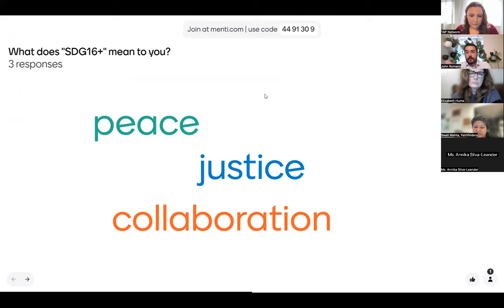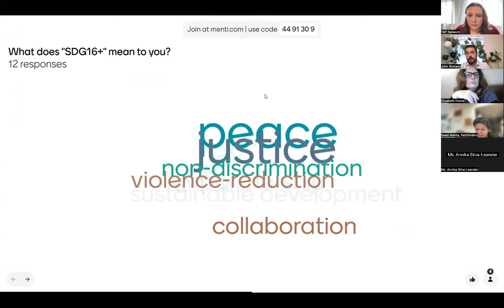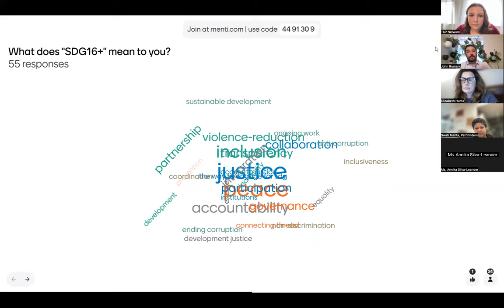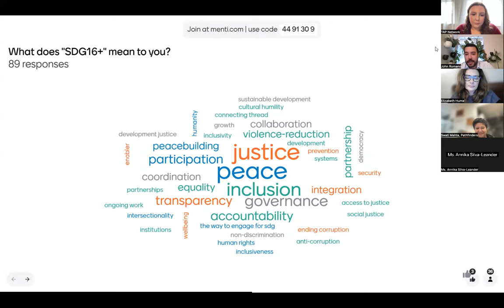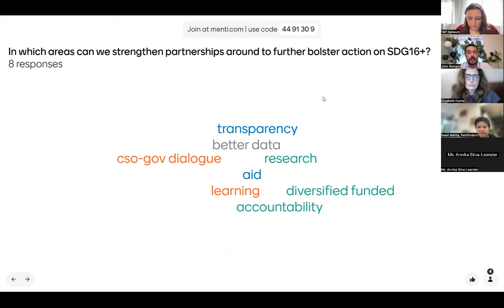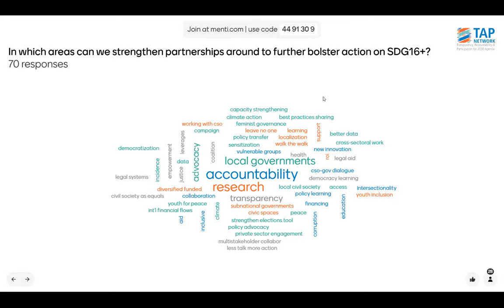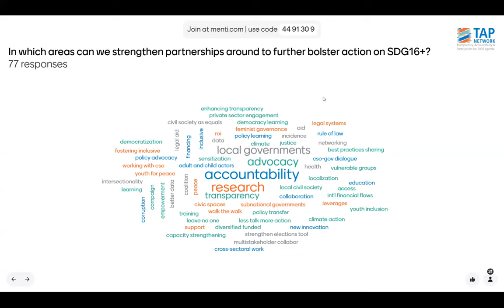Accelerating SDG16+: Innovative Action & Partnerships to deliver on the 2030 Agenda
Co-hosted by: International IDEA, TAP Network, and the Pathfinders for Peaceful, Just and Inclusive Societies.

Now in the second half of the 2030 Agenda’s implementation, the international community must come together and act on realizing more peaceful, just and inclusive societies (SDG16+), as a catalyst for progress across the 2030 Agenda and as a means of addressing continuous global crises driving breakdowns in trust at all levels. With most of SDG16’s targets off track or backsliding, it is critical to harness the power of innovative partnerships and collaborative action to amplify results, scale interlinkages between SDG16 and other SDGs, and build resilience against future crises.

In recognition of the transformative power of partnerships and collective action, this event—hosted by the Pathfinders, the TAP Network and International IDEA, will highlight innovative partnerships and policy solutions that practically advance SDG16+ and its interlinkages across the SDGs, including on climate and poverty, with a focus on national and subnational levels. To this end,  the event will also emphasize the need for a multi-stakeholder approach, innovative financing, and improved data to better understand trade-offs and measure results. Progress is being made, and there are inspiring and practical examples of collaborative and sustained action on SDG16+ and its interlinkages to harness. In a year critical for multilateralism and for the 2030 Agenda, this event will draw from various stakeholders to highlight best practices in the lead-up to HLPF, while touching upon links to the Summit of the Future.